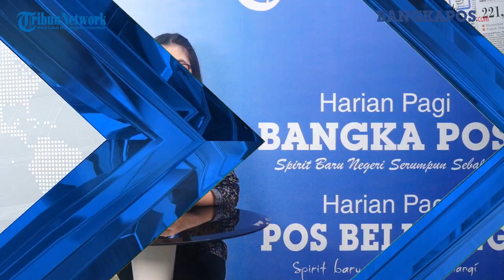Pengakuan AH Wanita Muda asal Malang Pemeran Video Asusila Kebaya Merah di Kamar Hotel di Surabaya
Kasus video asusila kebaya merah viral dan kini dalam proses penyelidikan oleh aparat kepolisian dari Jawa Timur.

Dua pelaku video asusila kebaya merah tersebut kini sudah diamankankan oleh Subdit V Cyber Crime, Dirreskrimsus Polda Jatim, Minggu (6/11/2022).

Kedua pelaku ditangkap saat berada di tempat kost yang berada di Jalan Medokan, Surabaya, sekitar pukul 21.00 WIB.